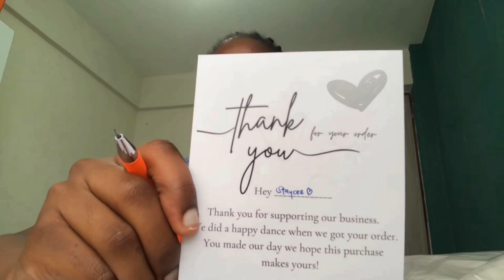Get ready with me for travel || vlog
TIMESTAMPS:
0:00 Intro
0:32: shaving my face
4:09 pack an order with me
5:47 getting my nails done
6:56 getting my lashes done
8:20 having breakfast
12:15 pack with me for vacation
18:21 Outro

Links:
Alliyah’s YouTube: